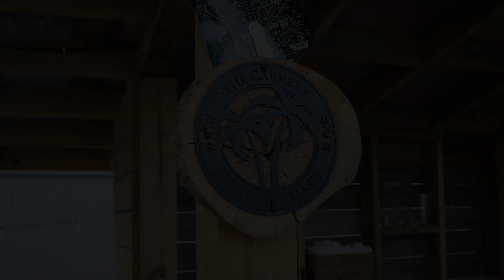[Season 2, Episode 35] The Final Walkthrough [Series Finale] - Renovating an Abandoned Pool